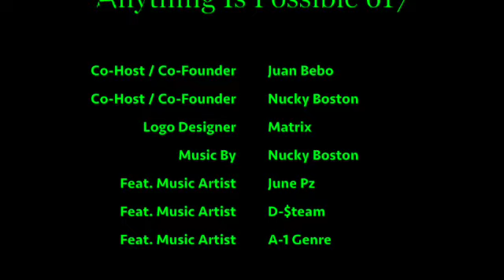Anything Is Possible 617 Episode 1 - Introduction / Boston Celtics / NBA In Season Tournament & More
Welcome to the very first episode of AnythingIsPossible #617 Co hosted by Juan Bebo & Nucky Boston representing Chelsea Mass! On this episode we talk about the In Season Tournament, Future All Star Predications, Celtics Big Man struggles & more. Thank you for the love and support we appreciate it!